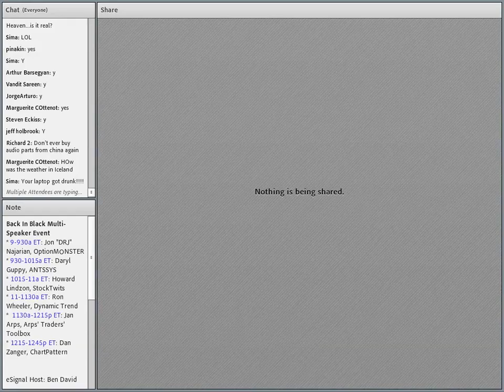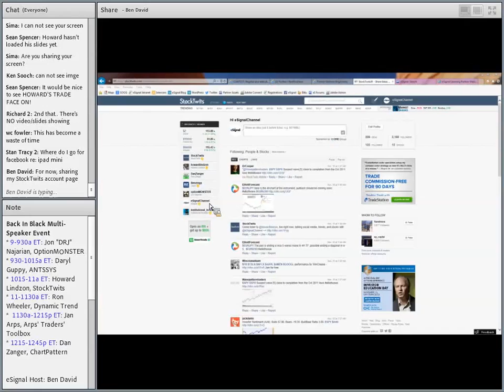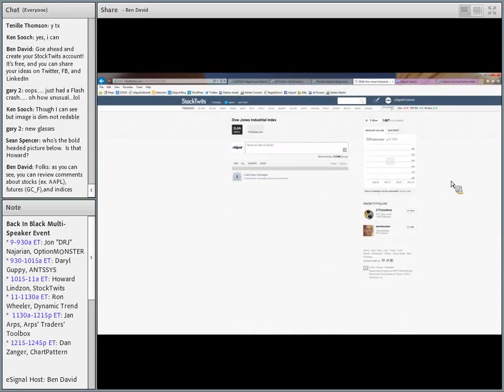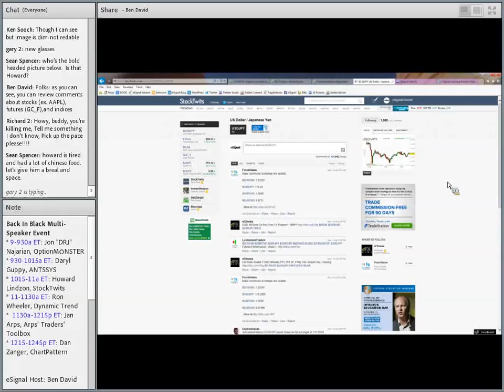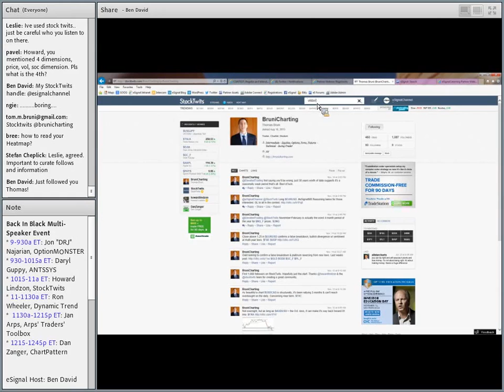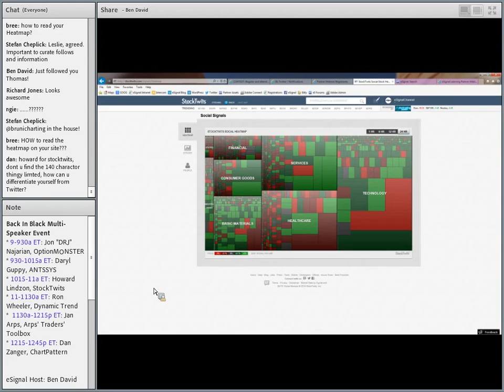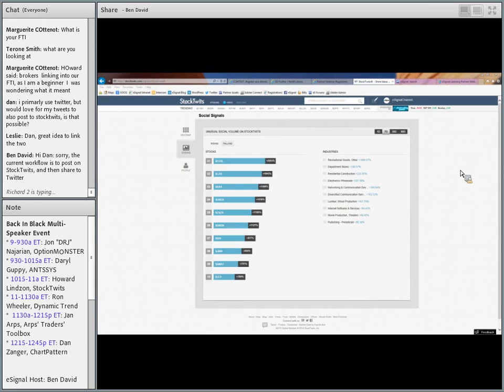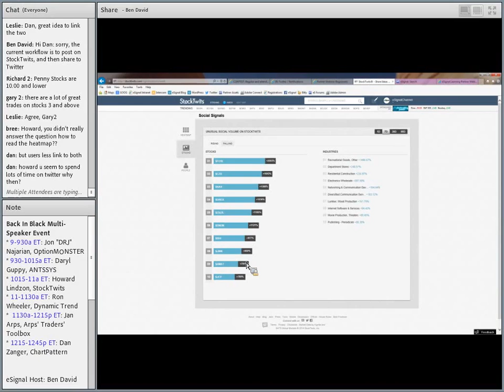eSignal Partner Webinar - Back in Black - Making Money Using the StockTwits Human Ticker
This free webinar was hosted by eSignal. The presenter, Howard Lindzon is the Co-Founder and Chairman of StockTwits, named "one of the top 10 most innovative companies on the web" by FastCompany.